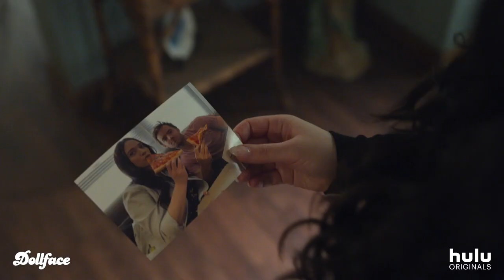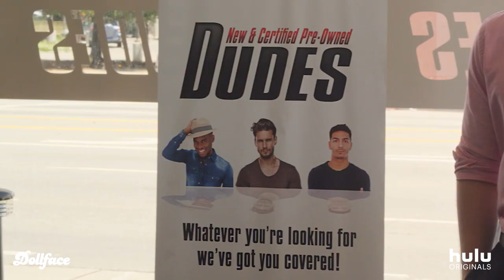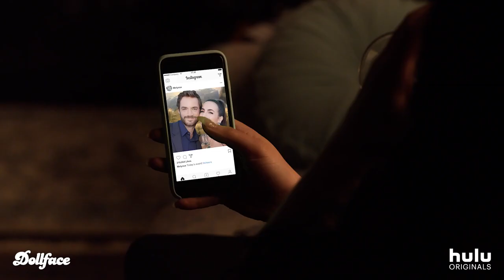Dollface Season 1 Trailer | Rotten Tomatoes TV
Check out the new Dollface Season 1 Trailer starring Kat Dennings!

US Air Date: November 15, 2019
Starring: Kat Dennings, Beth Grant, Shay Mitchell
Network: Hulu
Synopsis: Dollface follows Jules (Kat Dennings), a young woman who – after being dumped by her longtime boyfriend – must deal with her own imagination in order to literally and metaphorically re-enter the world of women, and rekindle the female friendships she left behind.